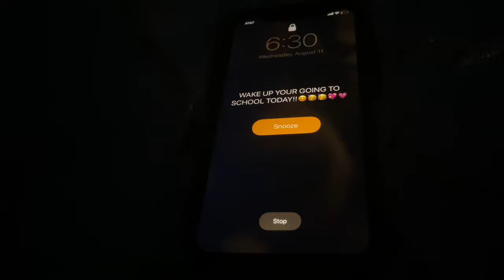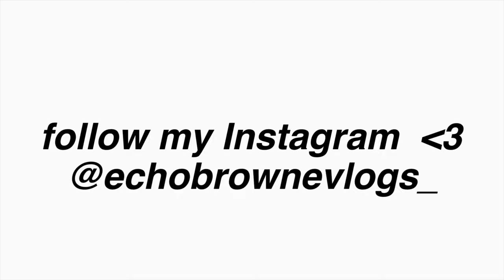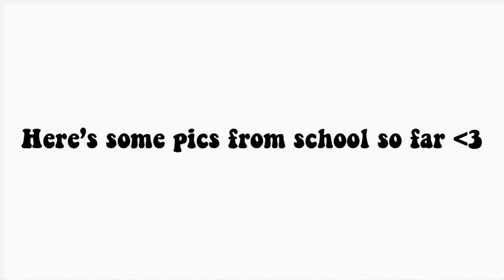FIRST DAY OF SCHOOL GRWM + VLOG | *in-person* 2021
Hey everyone! I hope you enjoy/enjoyed watching me experience My First Day of Middle School!!
Traveling to Florida Vlogs -
 Florida Vlogs 21’Echo

Preparing for Middle School-

~MUSIC CREDIT~
Caleb Belkin-
reminisce

Lakey Inspired -
Overjoyed

Lakey inspired-
Chill Day

Coodysan-
Flower Song v1